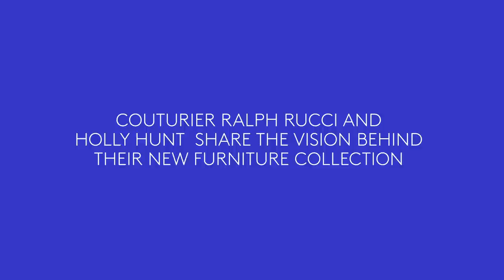Ralph Rucci's Debut Furniture Collection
Behind the scenes at AD’s photo shoot of fashion (and furniture) designer Ralph Rucci’s home collection for Holly Hunt